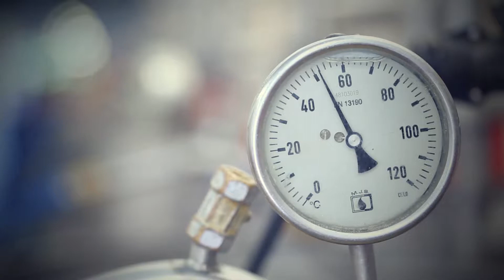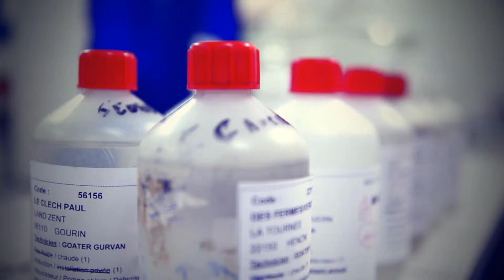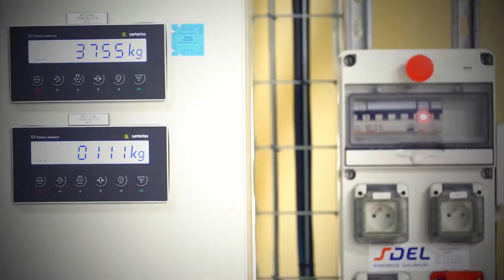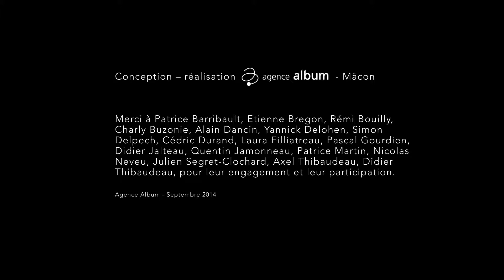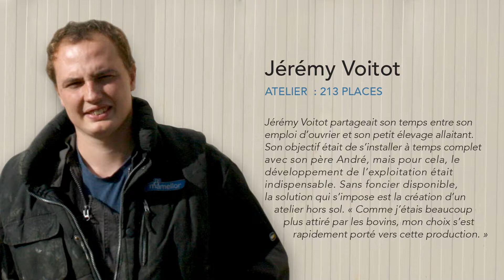Mamellor des veaux et des hommes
Présentation de Mamellor, une société basée en Saône et Loire qui est spécialisée dans la production de veaux de boucherie